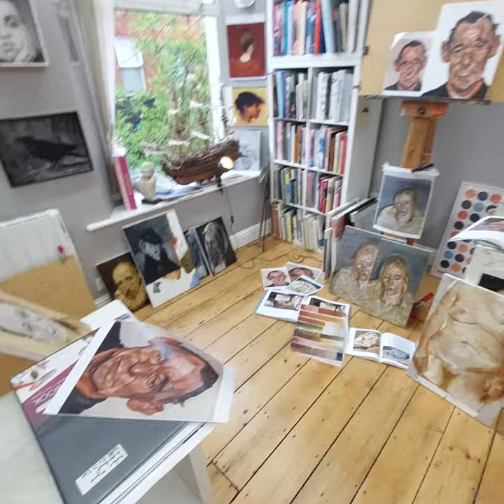Lucien Freud studies in oil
Studies of Lucien Freuds work by both teacher and student. beautiful viscuos paint using the limted palette combined with cad yellow light in the hair of the woman.
You can study these methods in the intensive and set courses at east coast art studios.